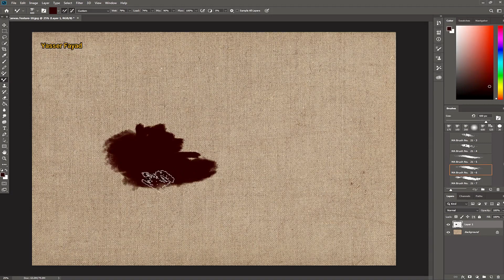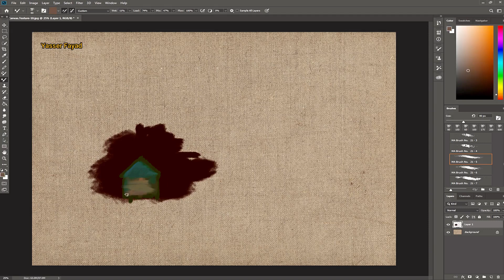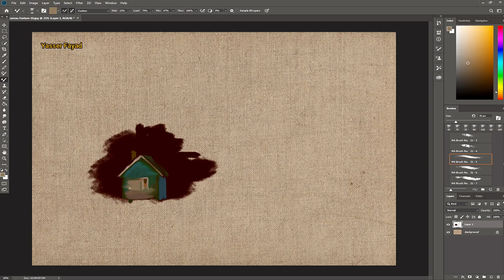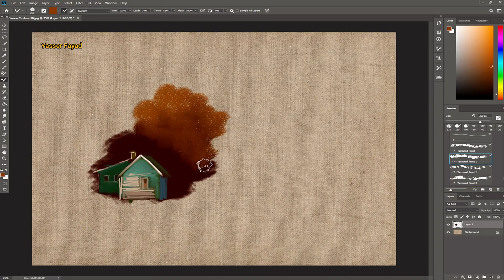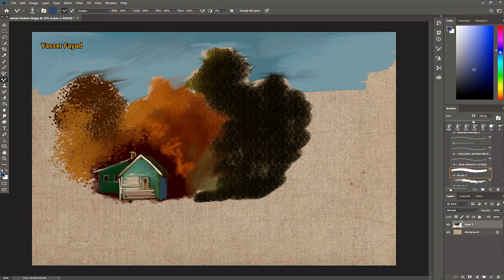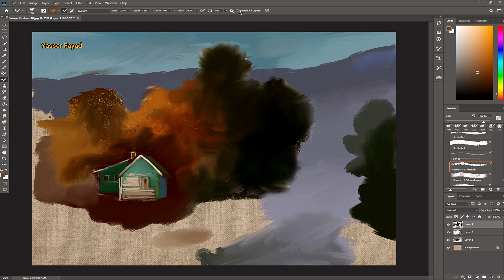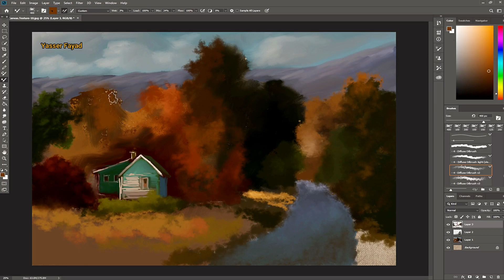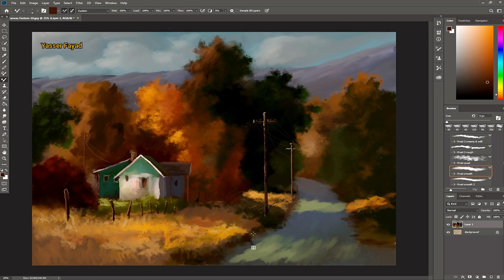Digital Art Landscape Impressionism Painting Using Photoshop By Yasser Fayad